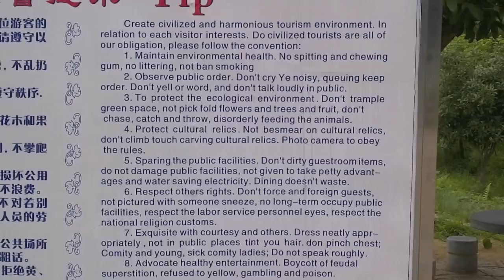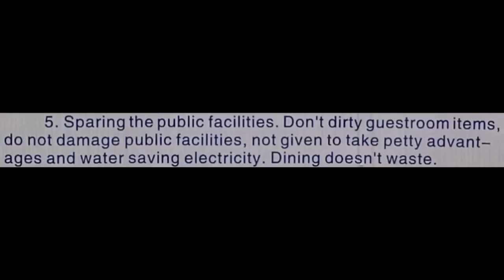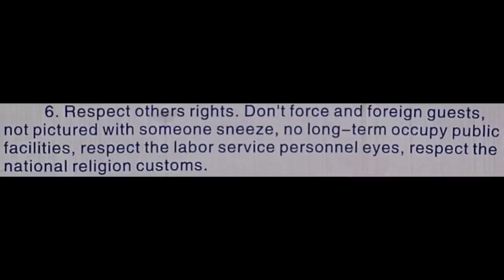China Guilin Park Chinglish Video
Guilin Park is located in The Peoples Republic of China.  It is one of the most beautiful natural locations in the world.